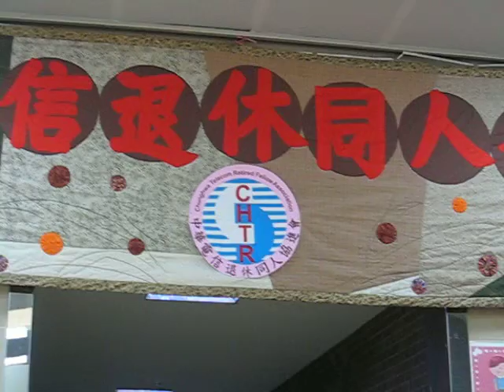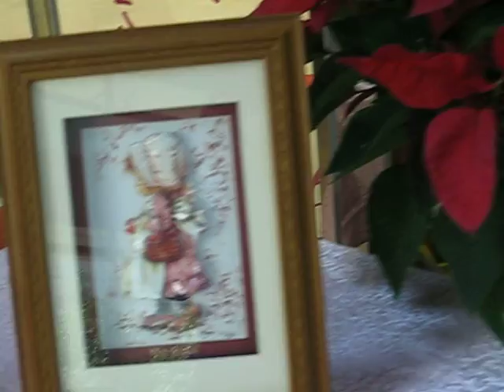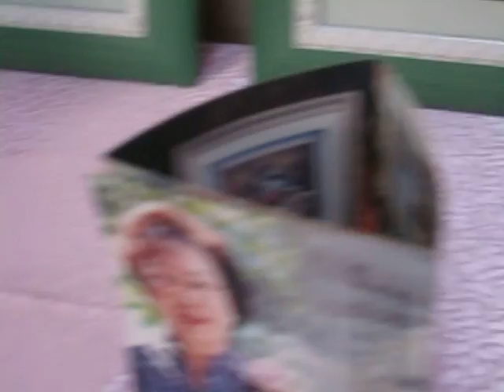CHTr 拼布展影片0.avi，林惠子.提供，a0drtai戴博士宏興編輯。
CHTr 拼布展影片，林惠子.提供，a0drtai戴博士宏興編輯。